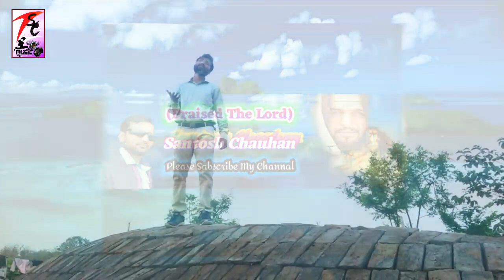प्रभु_अईहे_दुख_दुर_होई ll parhu ayihe dukh dur hoyi ll Hindi_song_2020 ll Singer - Santosh Chauhan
Super hit new song (√1) santosh chauhan mashihi Hindi and bhojpuri song bhojpuri hindi